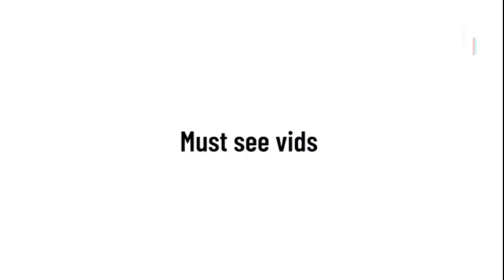Fail Food and Cooking hilarious COMPILATION Must see vids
We all have that memory that just got stuck in our head and well I have collect many of them :-)
People are amazing and at the same time just crazy stupid but well that put together the humanity.

If you have a video that you would like to be shown on my channel. Please let me know!
It could be about any thing funny or amazing friends that have skills. Or just videos about;

So that include almost anything that could be a must see vids.

Have a wonderful day and enjoy life. Cause there is so many fun things to see in life :-)